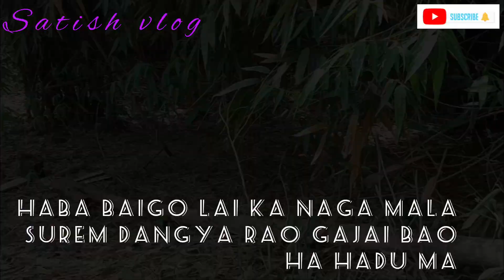Hojai Sontilla surem all Naga mala hadu ba Gajai bao /28/5/23